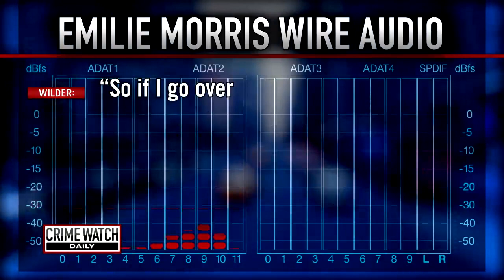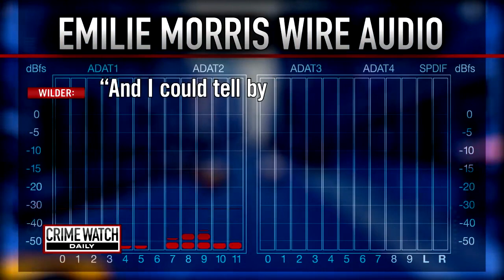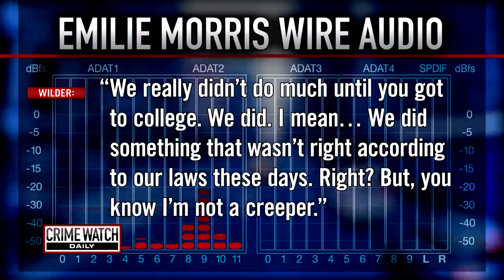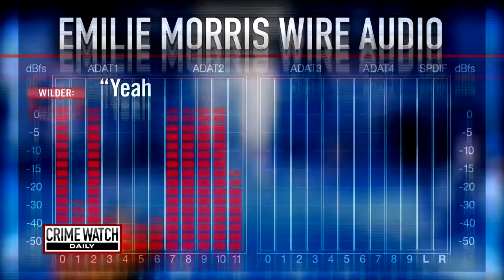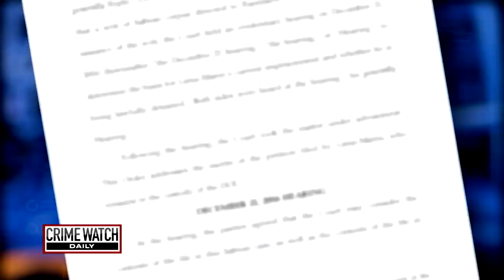St. Louis woman dies suddenly after reporting abuse by high school coach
For more than a decade, Emilie Morris kept her allegations private. But then, at age 33 and with two kids of her own, she had a change of heart, finally deciding to go to police with her claims. MORE